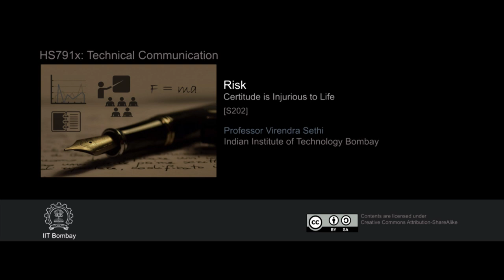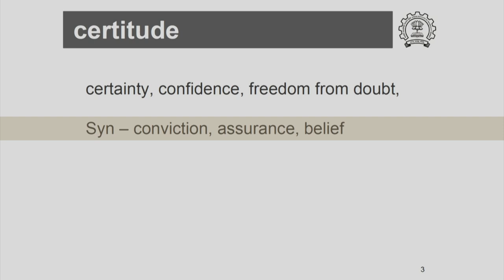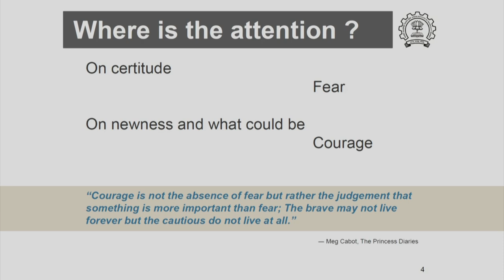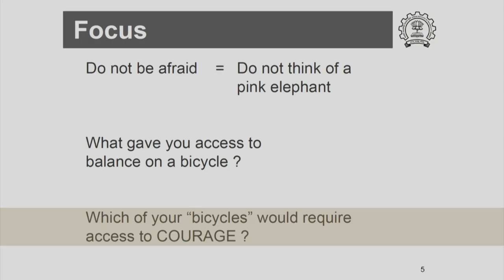HS791x S202 Risk IIT Bombay